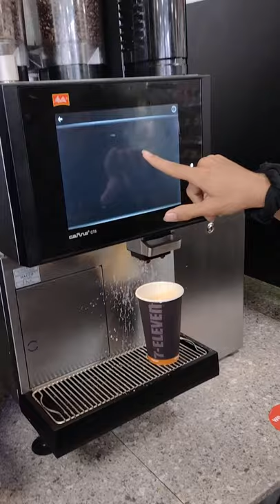Epic Gas station fail coffee fail epic fail 🤣🤣😋😋😋